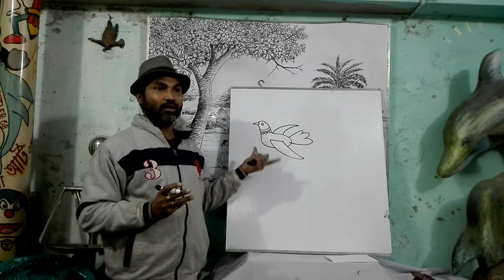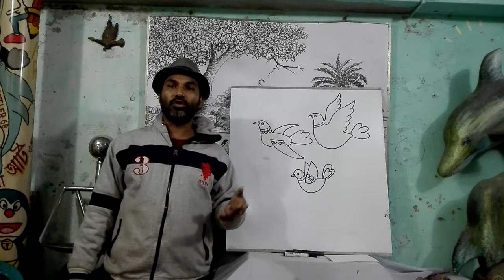লোকজ পাখি 🐦 আঁকা শিখুন